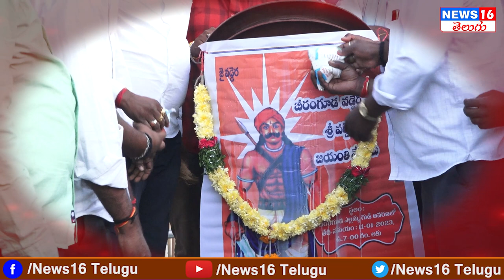Vadde Obanna Jayanthi : Beeramguda Vaddera Sangam Leaders Face to Face | Over Vadderas Problems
Vadde Obanna Jayanthi : Beeramguda Vaddera Sangam Leaders Face to Face | Over Vadderas Problems | NEWS16 Telugu

Patancheru : ఈ దేశానికి BJP అవసరమా ? | BRSV State Leader Meraj Khan Face to Face | MLA Mahipal Reddy

Neelam Madhu Padi Puja : దమ్మున్న మాస్ లీడర్ నీలం మధు | BRS MLC Bandaru Prakash Mudiraj Face to Face